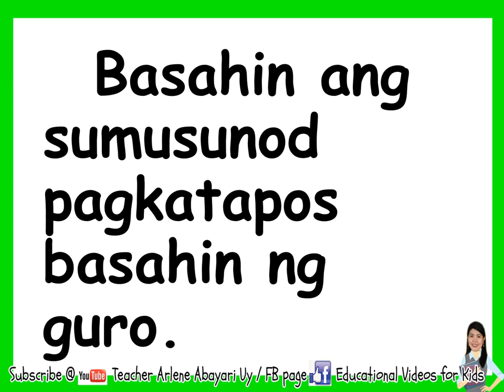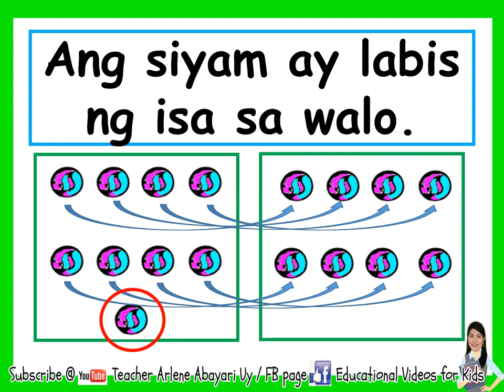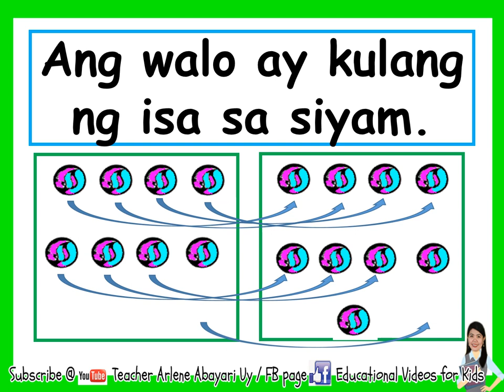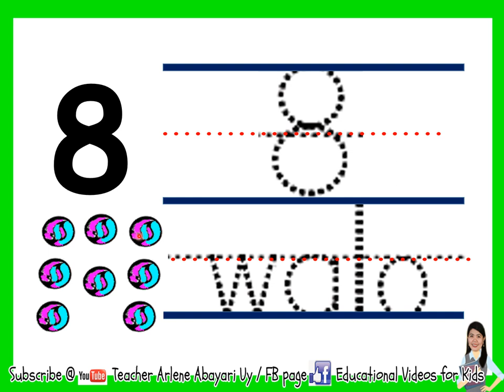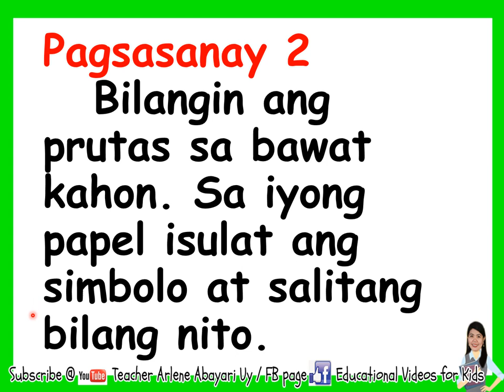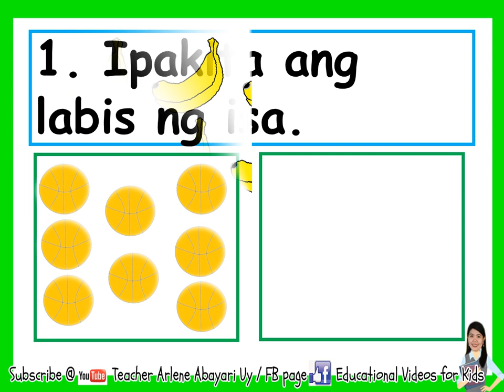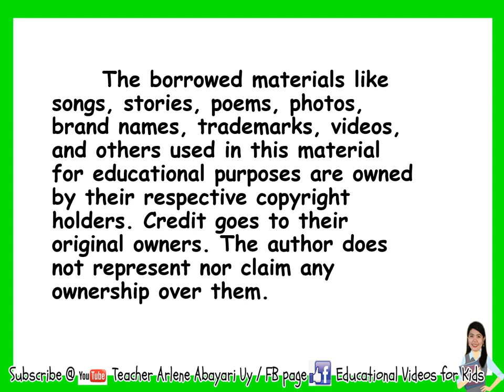3 MATH Q1 PITO, WALO, SIYAM 1